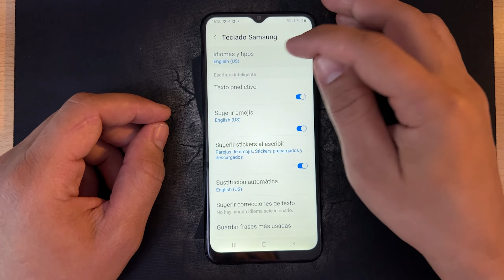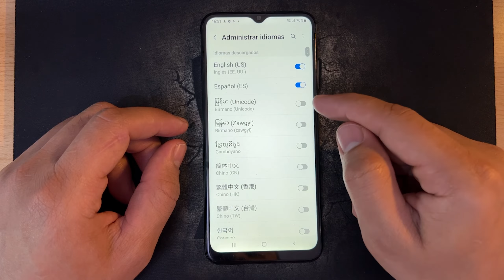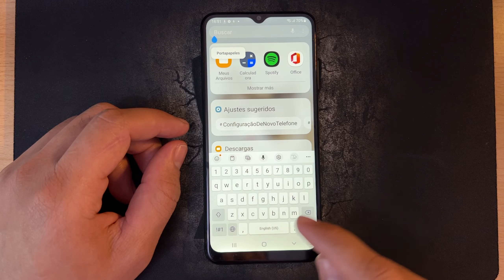Como Cambiar el Idioma del Teclado en Samsung Galaxy A03 y A03S